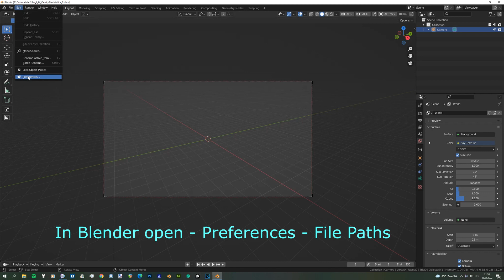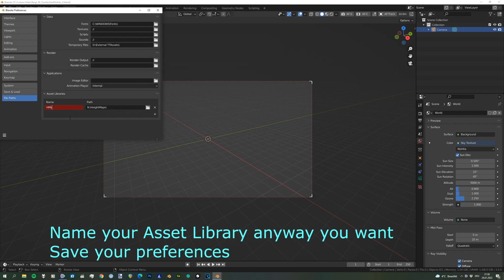Berglmir Terrain Height Map Asset Library - How to install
For maximum accessibility and comfort, I have created Custom Height Maps which are now available as Blender 3.0 Asset Library!
Just grab & drag any terrain into your scene and start making awesome scenery.

This silent video with text explains the easy process of setting up your Asset Library.

Other awesome stuff:
- True Terrain (Landscape Texturizer and Scatter System):
- My Custom Materials for True Terrain for even more diversity in your landscapes: